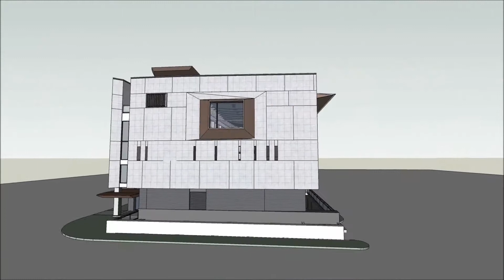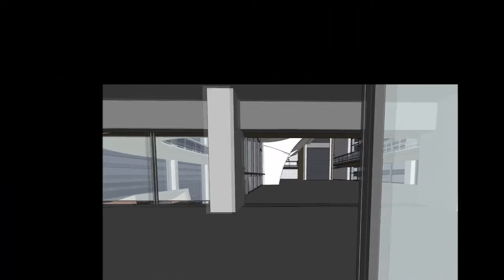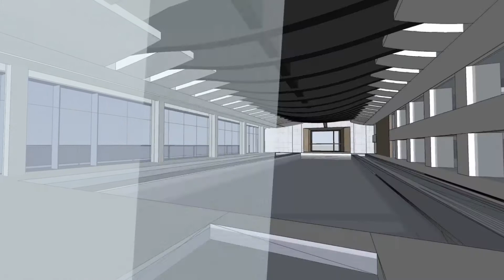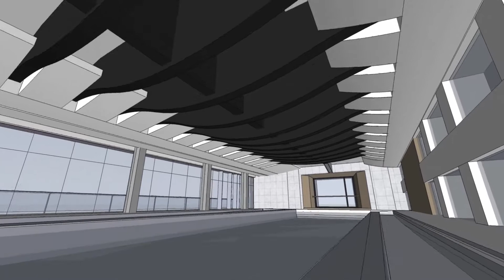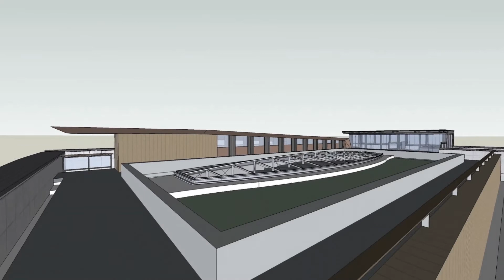Jindu Sustainable Pavilion: Paul Lukez Architecture